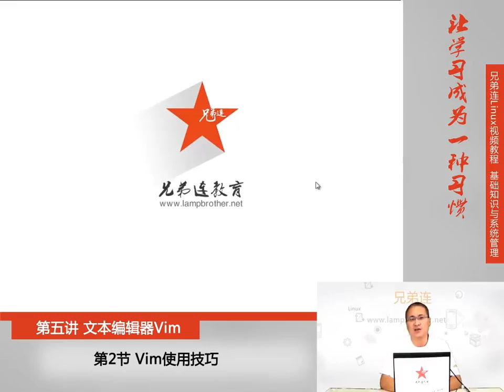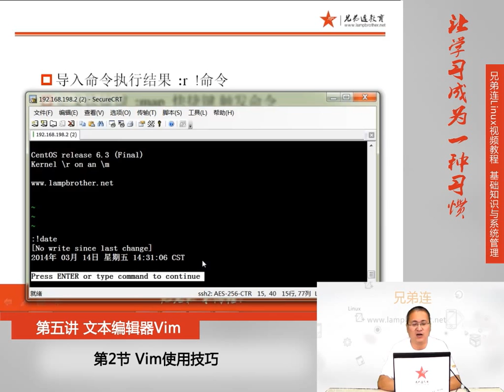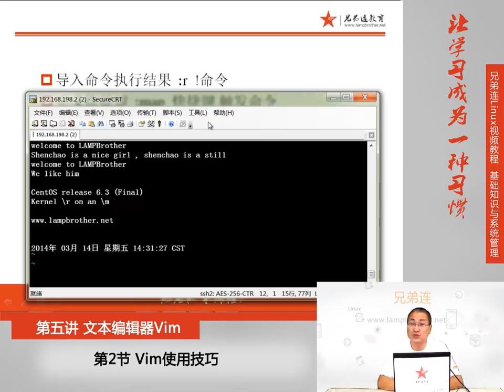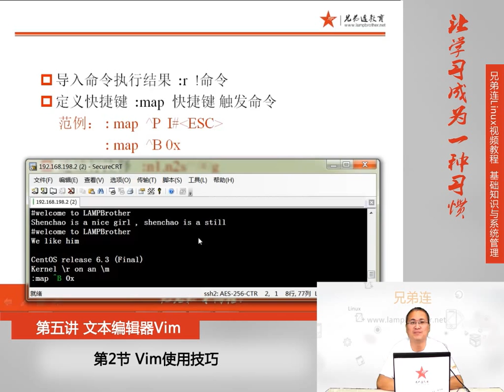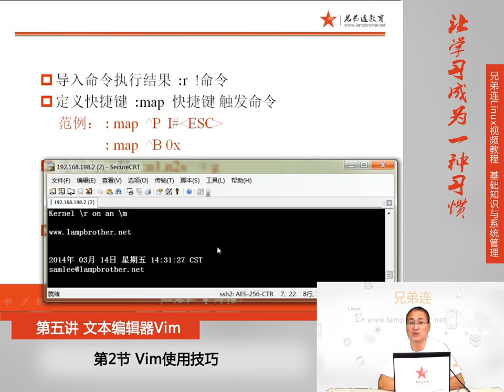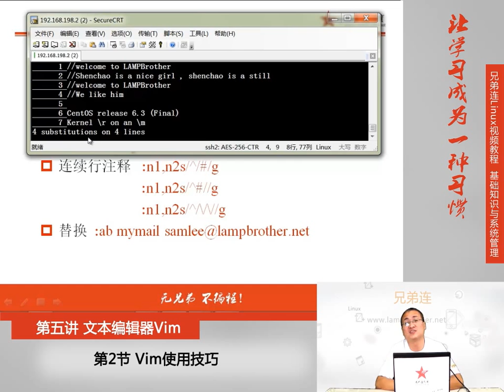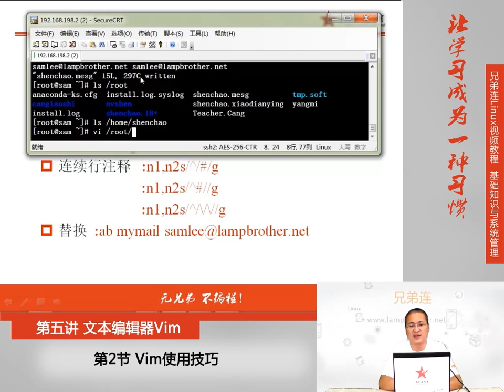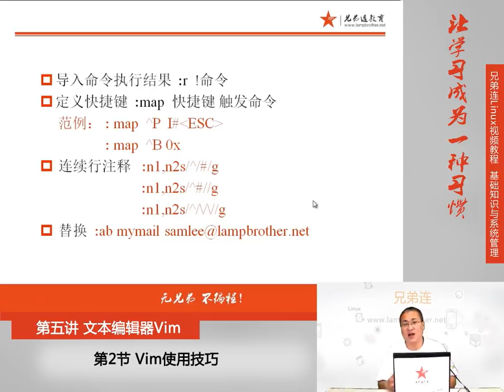5 2 文本编辑器Vim Vim使用技巧